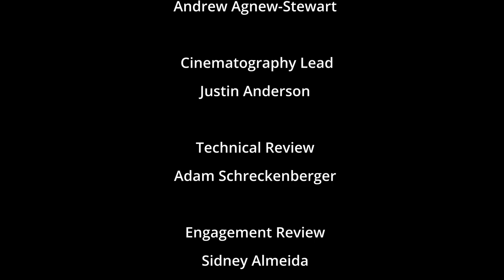SeaPerch Showdown! — 2024 ROV Challenge with the US Navy and SeaPerch Student Competitors (LGE005)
🔱 In this video, the Scuba.Tech crew dives the Blue Robotics BlueROV2 in the waters of Neptune Aquatic Center attending one of SeaPerch’s many regional competitions.

🎓 Listen to high school student and U.S. Navy testimonials, learn about underwater robot design and competition, and explore how YOU could bridge the marine environment with fundamental STEM principles and education

📽️ TIMESTAMPS:

00:00 Introduction
00:37 Student Interviews
02:27 U.S. Navy Interviews
04:07 Halftime Show: The Scuba.Tech Crew
05:33 ROV Demo: In the Water
06:40 What is SeaPerch?
07:36 Students in Action
08:42 What the Future Holds

Scuba.Tech — Ep. 005v
ROV Demo and Presentation at SeaPerch Robotics Competition
🤖 Feeding the Algorithm Gods

Dive into the open waters with Scuba.Tech! 🌊 Explore shipwrecks, 3D models, and cutting-edge tech. 🚀 Join our mission for oceanographic stewardship, marine education, and digital breakthroughs. 🌐✨

Scuba Tech, Scuba.Tech, Scubadottech, ScubaTech, SdT
Lets Go Explore!, Let’s Go Explore!, LGE